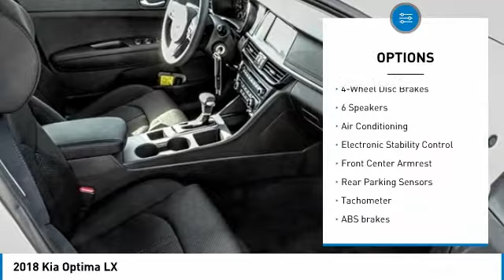2018 Kia Optima Escondido Ca 2181472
2018 Kia Optima LX

1501 S Auto Park Way

Pick up this White 2018 Kia Optima, available today at North County Kia. This could be the one you've been searching for.